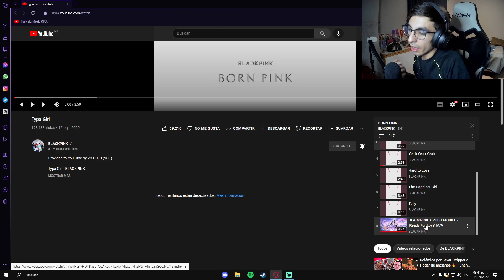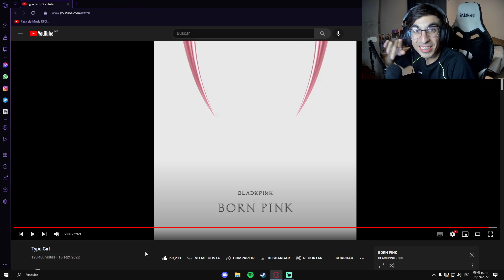BLACKPINK - ‘Typa Girl’ M/V | REACCIÓN Y REVIEW